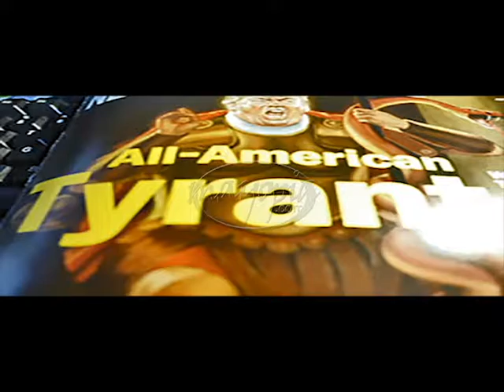Demotic SEQ 01 07 2019